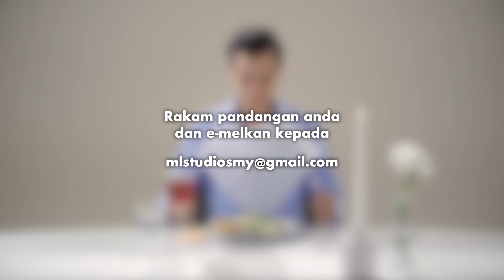Mindful Eating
Rupanya tak berapa elok kalau kita makan sambil buat benda lain sebab kita telah menduakan makanan kita.